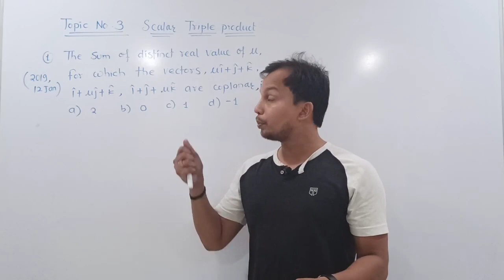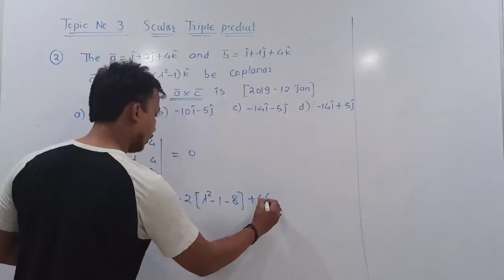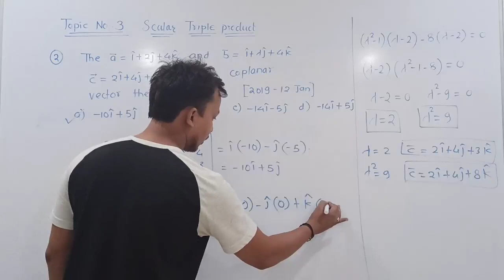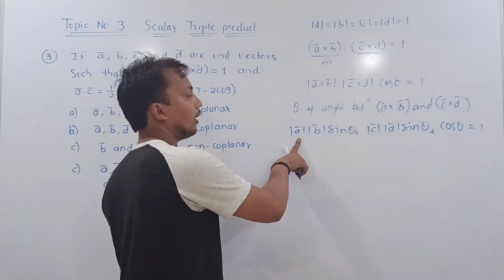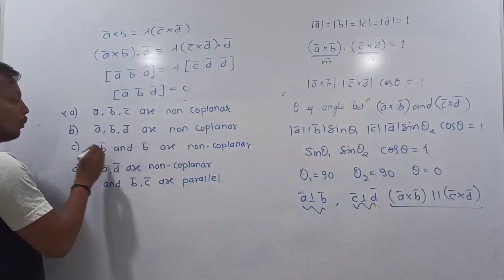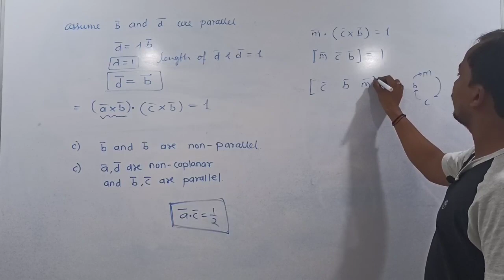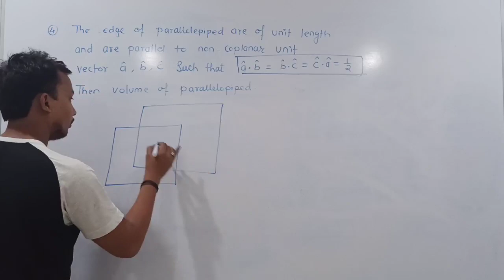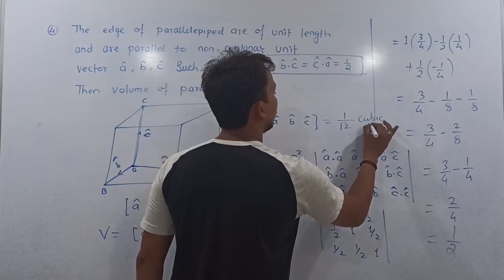Vector Algebra (L-11)/ Vector Algebra PYQ/ Vector Algebra 2019 JEE MAIN Solution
Vector Algebra (L-11)

Hello everyone this is 11th video lecture on VECTOR ALGEBRA. In this video we discussed previous year question shaibaz. This video is very helpful for those students who are trying to solve PYQ.